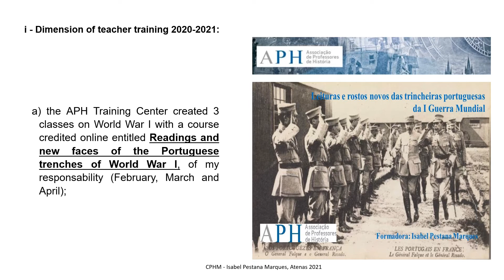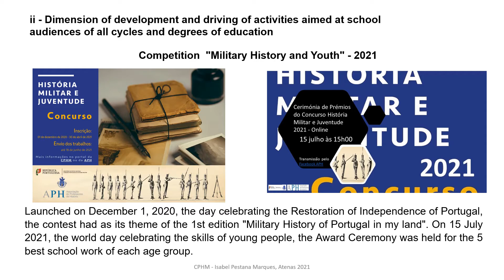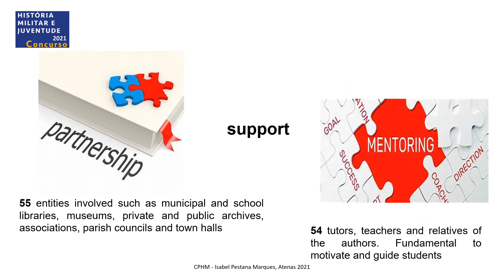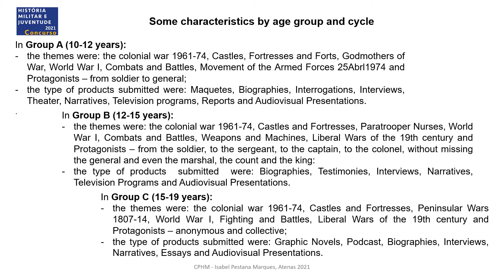Apres. Portg. Comité Educação CIHM Atenas30ag2021 IPM